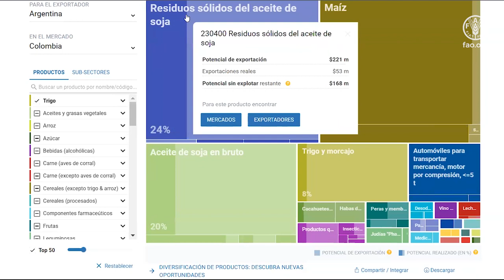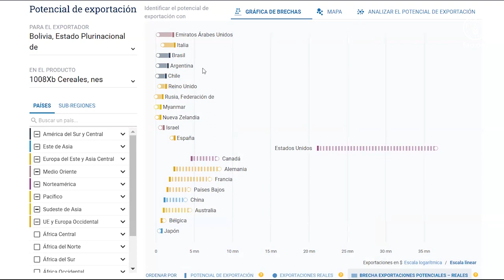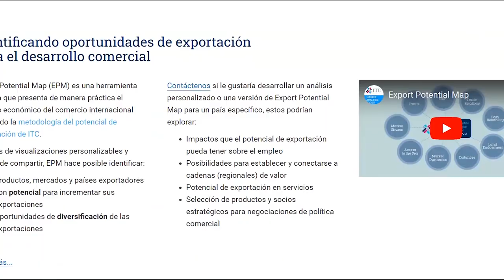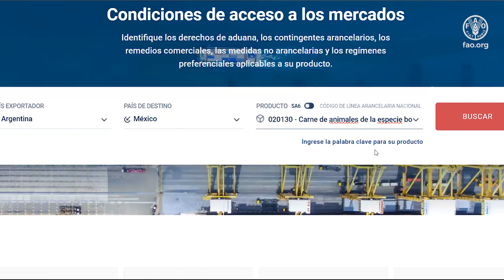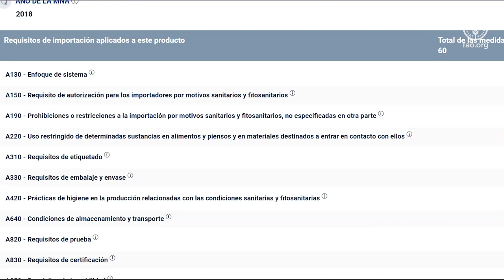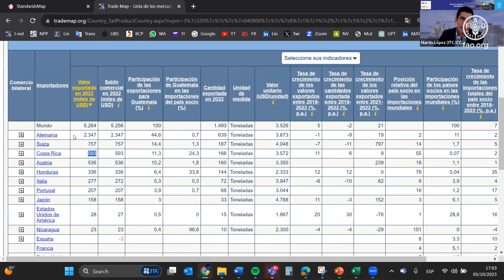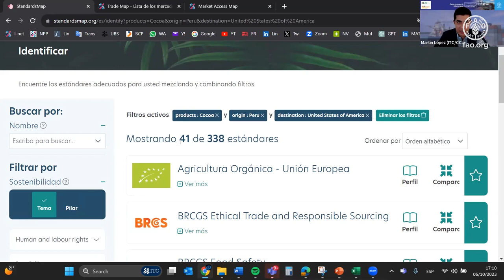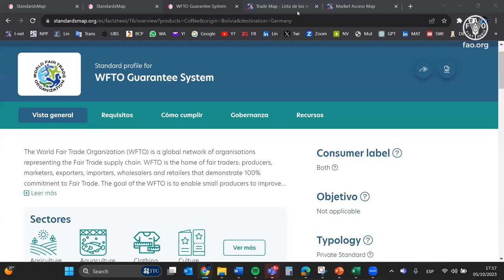Módulo II: Mercados de destino: Análisis de normativa y mercado